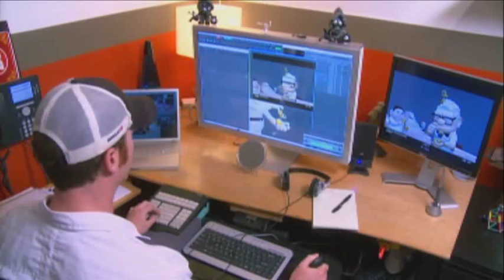Brad Kavanagh - Disney Channel Special: Pixar's "UP" The Making Of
Disney Channel presenter Brad Kavanagh tours Pixar's Animation Studios prior to its relase of "Up"